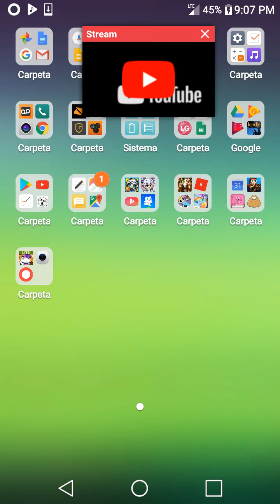Ding ring ring - meme